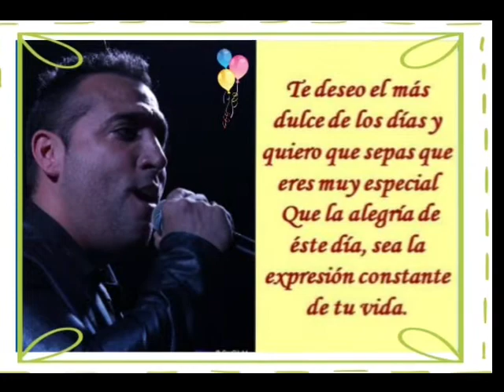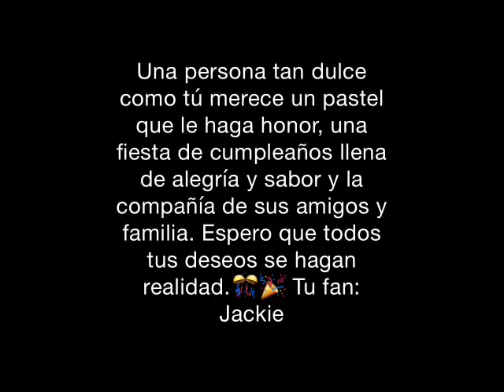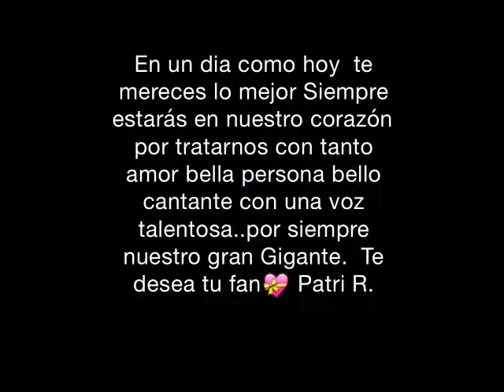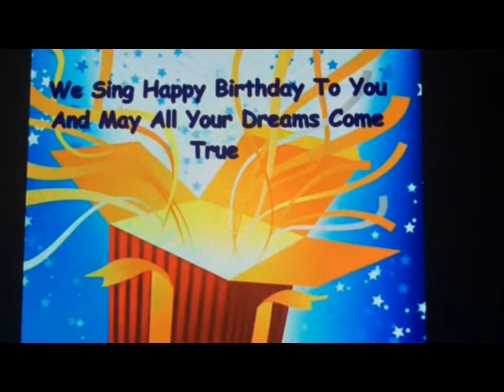Frank Véliz "Cumpleaños"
Feliz Cumpleaños Frank Véliz - @frankvelizmusic Gran cantante Cubano. Te deseamos muchas felicidades y éxitos en tu carrera.